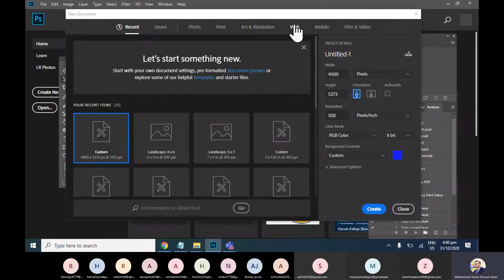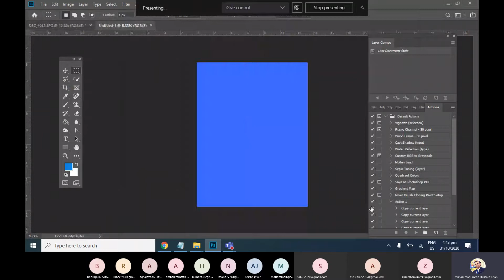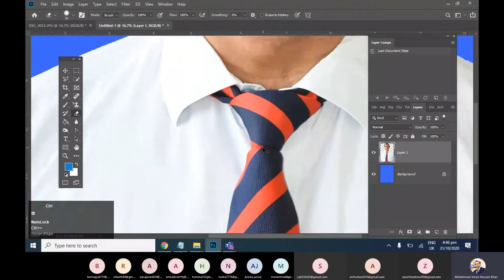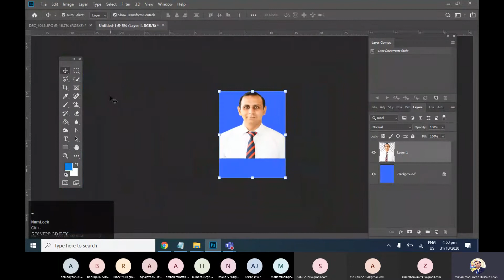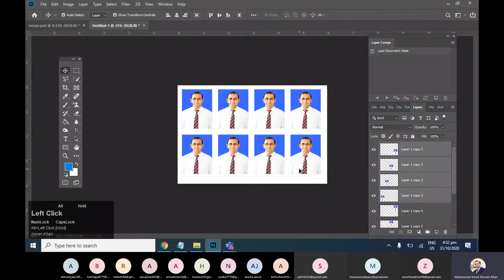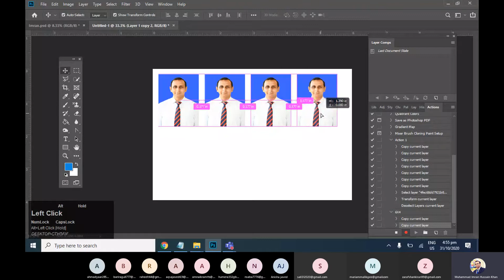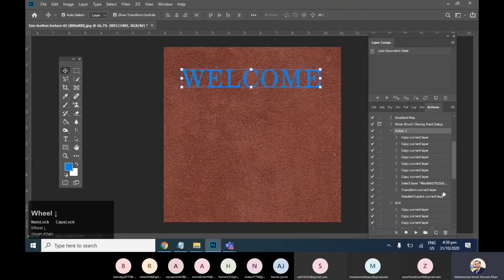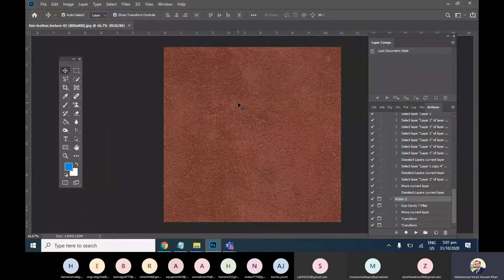How to Create a passport size photo Adobe Photoshop Lesson no 23 (Urdu / हिंदी) Using Actions Panel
How to Create  a passport size photo in Photoshop

Really It's very simple for making your photo in passport size. you can make any photo in passport size photo by seeing this video.